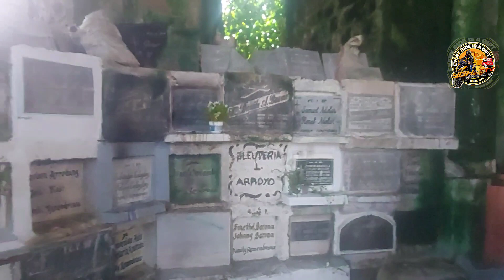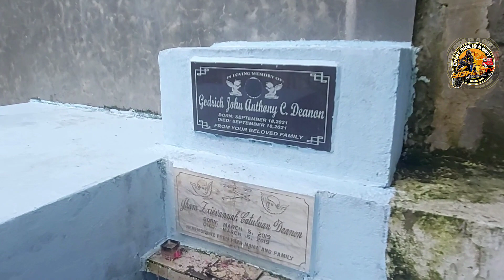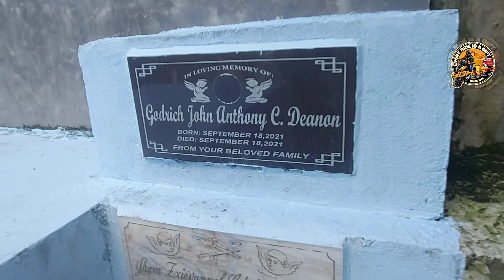Undas sa Capiz White Lady, Paring Walang Ulo, mga Kalansay nasa Labas Real Ghost Story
Undas sa Capiz
Whitelady at Paring walang Ulo
gumala tuwing gabing tahimik at tulog na ang lahat at wala na may pumupunta pag kagat ng dilim pag dating ng gabi dito sa Cementeryo na ito..

Please Support
Erwin Capiznon YT Channel

Babala ito ay Kathang isip lang ng Vlogger hindi ito tutoo, ang mga video na pinapanuod ninyo ay for entertainment use only thanks mga ka YOHzer...

Walking to the Clean and Long Beach of Capiz, Philippines
Drone Aerial Shot - Baybay Beach/Flat Rock Resort,Culasi, Roxas City, Panay
NepMye Trip
SUMMER BEACH WALK/ROXAS CITY BAYBAY - CAPIZ WANDEREr
lagaw capiz
sinadya festival 2023
sinadya sa halaran festival in capiz
erwin capiznon
peoples park roxas city
peoples park roxas city capiz
roxas city beach resort